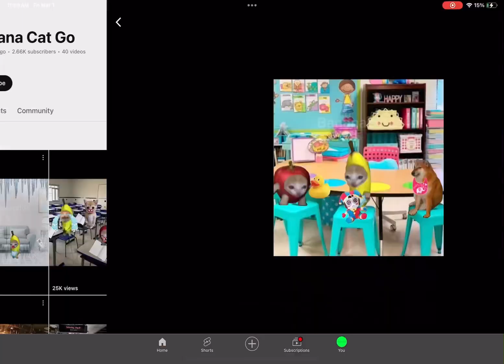I Speed Up @Farrux1913 ‘s Video that used the [DDD SFX] For the 2nd Time